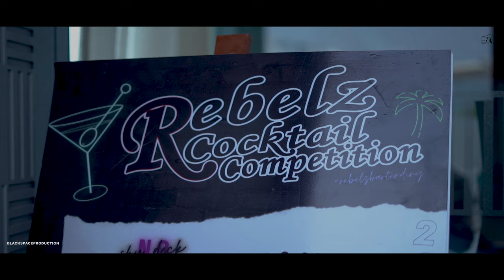COCKTAIL COMPETITION @NOVOTEL VIJAYAWADA -absolut-jameson irish whisky -monin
vijayawada novotel exent -REBELS COCKTAIL COMPETITION
all type of international brands are participating in this event
watch & enjoy